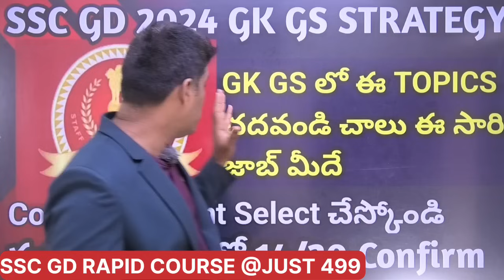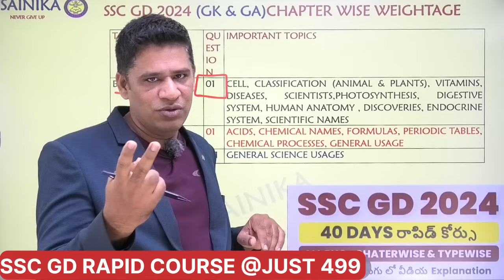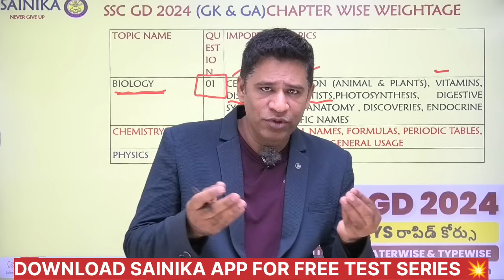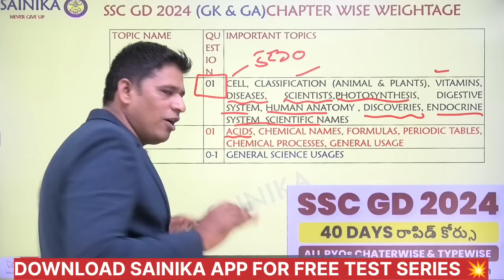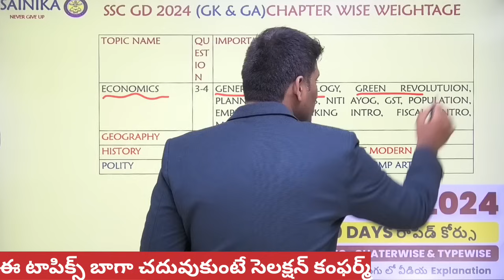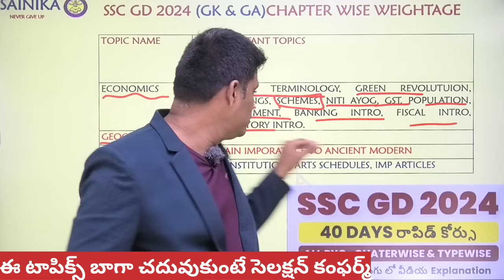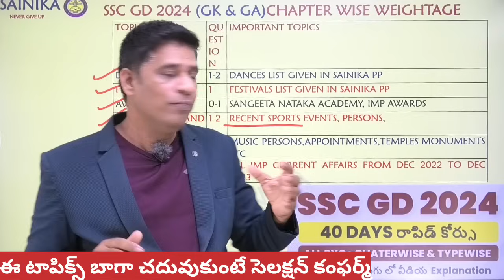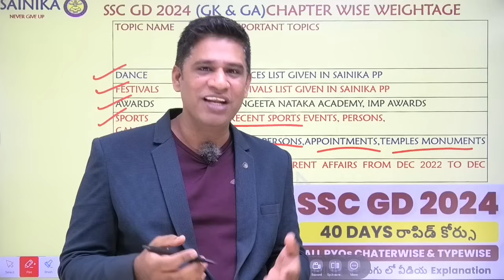GK GS లో ఈ TOPICS చదవండి చాలు ఈ సారి SSC GD జాబ్ మీదే| SSC GD GK GS లో 14/20 Confirm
SSC GD నోటిఫికేషన్  2024 మొత్తం అప్లికేషన్లు| SSC GD 2024 కట్ ఆఫ్| SSC GD Vacancy